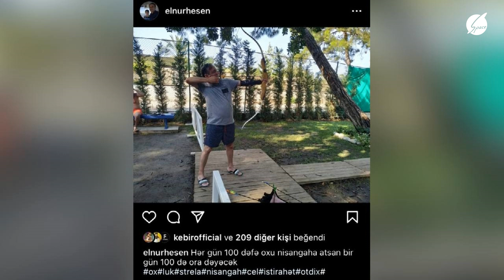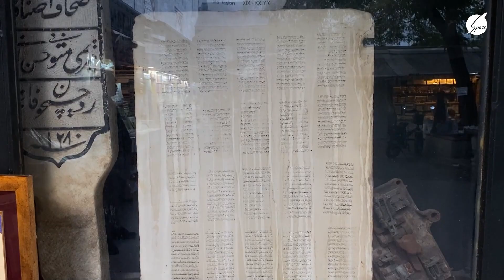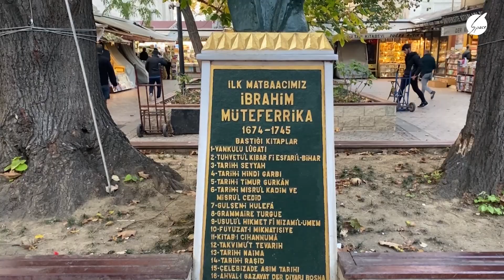Elnur Space TV-nin muzeyinə hədiyyə gətirdi - Bir Axşam Səhnədə